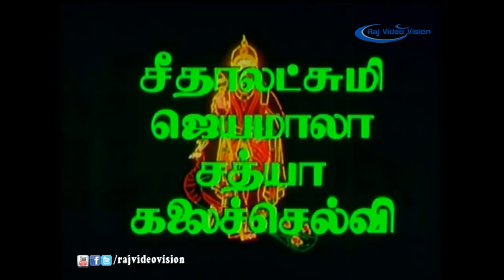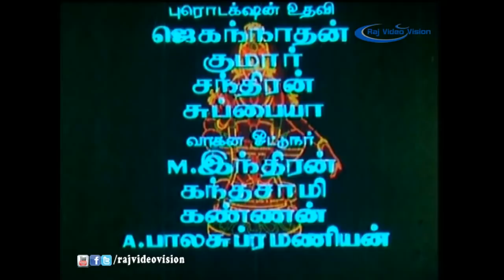Mahasakthi Mariamman Full Movie HD | K. R. Vijaya | Rajesh | Sujatha | Chandrasekhar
Star cast: K. R. Vijaya, Rajesh, Sujatha, Chandrasekhar, Ganga, Hiran, Master Sekhar, Ramana Murthy, Sangili Murugan, Senthamarai, Thengai Srinivasan, Ilavarasi, Jyothi Chandrika, Pavithra, Srijaya.

Director: K. S. Gopalakrishnan

Producer: KarpagaLakshmi Pictures.